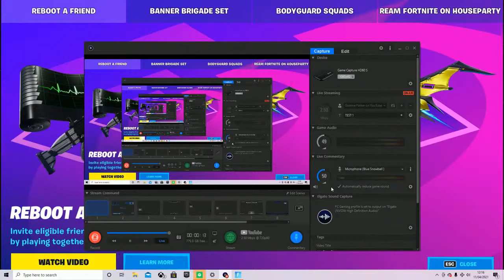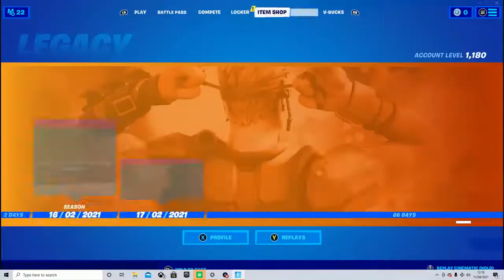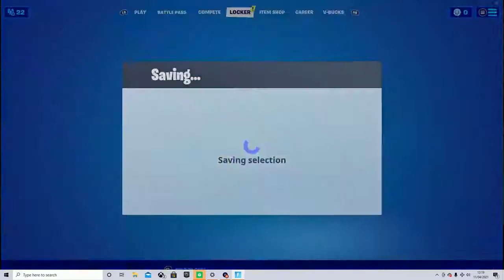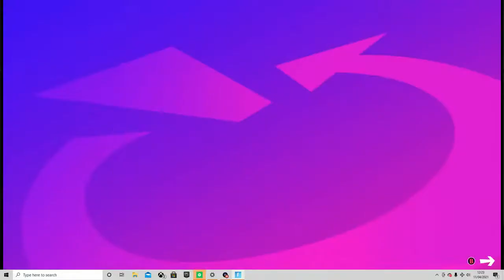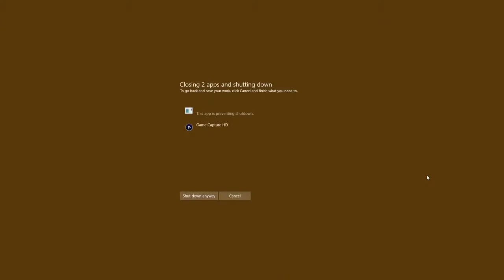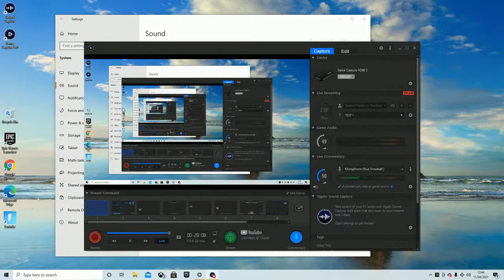TEST 1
Description here.